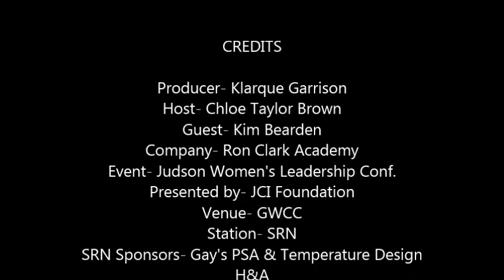Kim Bearden at the Judson Women's Leadership Conference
Kim Bearden co-creator of the Ron Clark Academy speaks with SRN's Chloe Taylor Brown at the 2016 Judson Women's Leadership Conference.